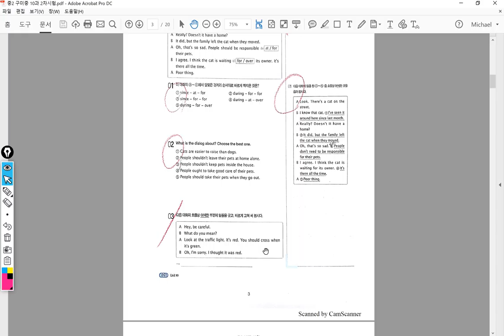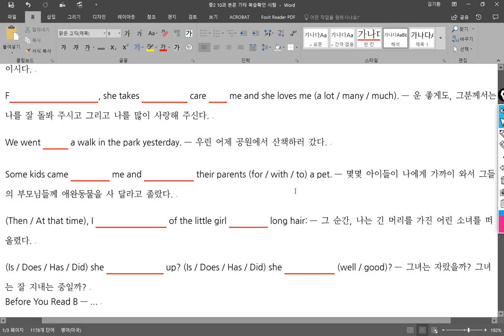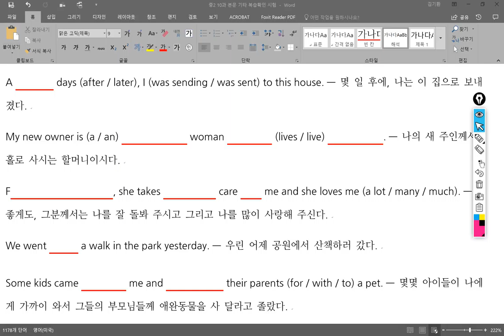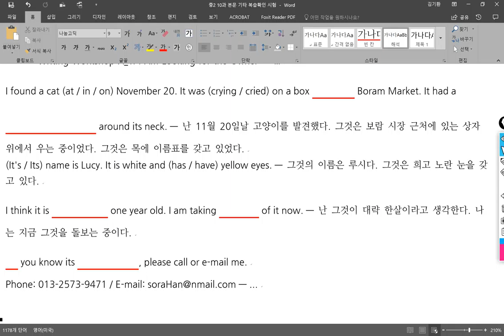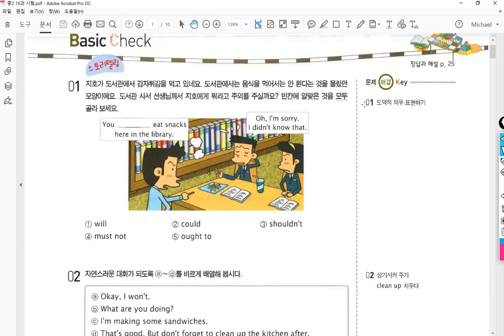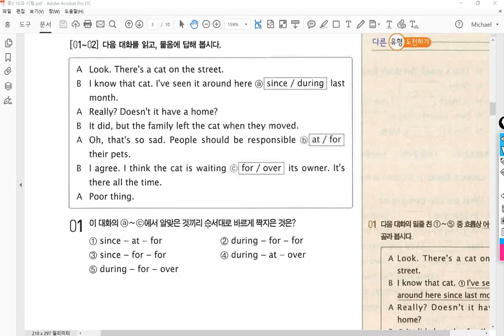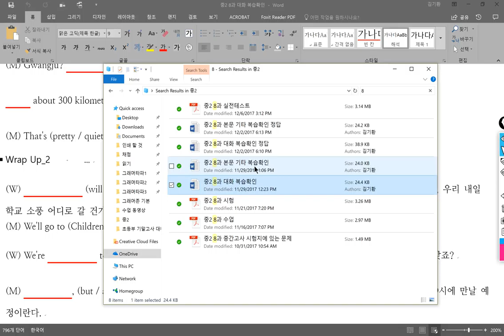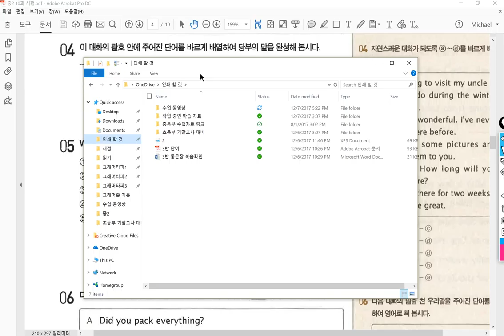중2 2017 12 07